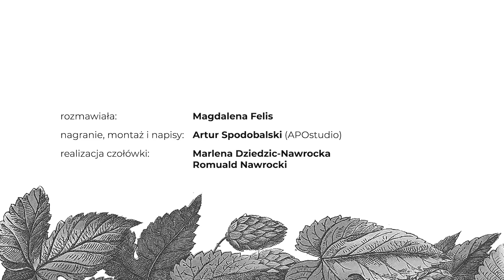Gośka Andrzejewska – rozmowa z cyklu "Mój sąsiad artysta, czyli sztuka za/ścianką"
O życiu w mieście i życiu na wsi, pracy z ukochanymi seniorami oraz różnych swoich wcieleniach opowiada GOŚKA ANDRZEJEWSKA.

Rozmawiała: Magdalena Felis
Nagranie, montaż i napisy: Artur Spodobalski (APOstudio)
Realizacja czołówki: Marlena Dziedzic-Nawrocka i Romuald Nawrocki
W nagraniu użyto fragmentów utworu „Walc kwiatów” z baletu „Dziadek do orzechów” Piotra Czajkowskiego oraz nagrań z profilu YouTube Gośki Andrzejewskiej

Gośka Andrzejewska – wokalistka, tekściarka, aktorka, instruktorka teatralna oraz wokalna. Półfinalistka programu „Must Be The Music”, jak i osobowość sceniczna Fama Festival z zespołem Radioaktywny Świat. Współpracowała z takimi artystami i zespołami, jak Lesław (Komety, Lesław i Administratorr „Piosenki o Warszawie”), Darnok (Konrad Wojda), Piguła Original, Strachy na Lachy, Sexbomba. Lubi kabriolety, koty i gry RPG.